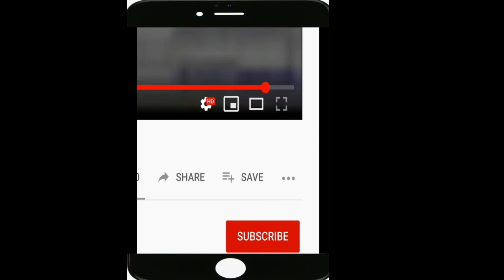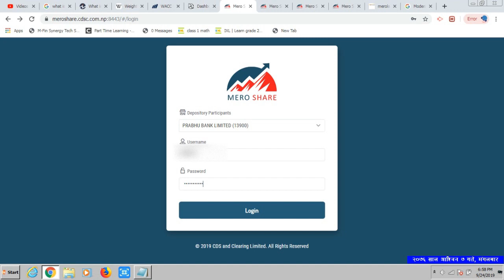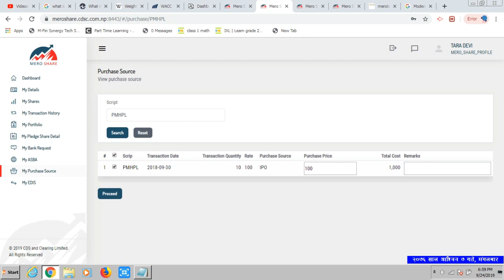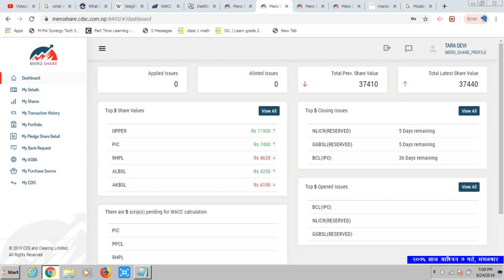weightage average cost of capital calculation|भारित औसत गणना गर्ने तरिका|share bazar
wacc nepal,wacc,weightage average cost of capital,share market,stock market,share bazar,nepal stock exchange,wacc nepali
capital gain tax/ share CGT
weighted average calculation